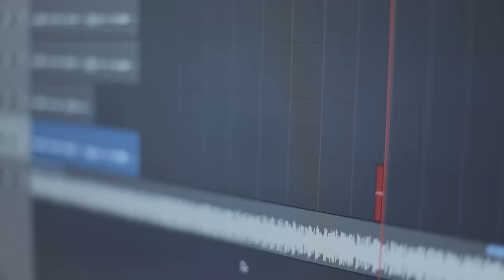SONA - Пой, Пой (Studio Recording)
Lyrics: Rimma Kazakova
Arrangement: DUETRO
Editor: Arik Manukyan / Production:  Amcinema
Hair Style: Lusine Yengibaryan

Special thanks to  SoundStudio8